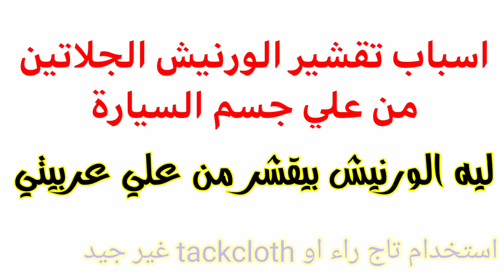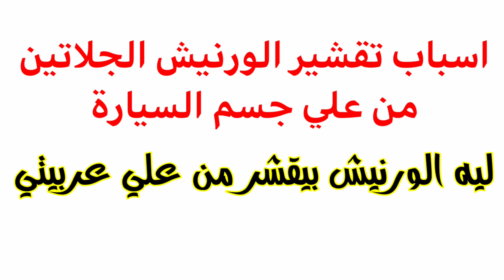اسباب تقشير الورنيش من علي جسم السيارة/تقشير طلاء السيارة/تقشير الدهان/الي قناة طرق دهان السيارات